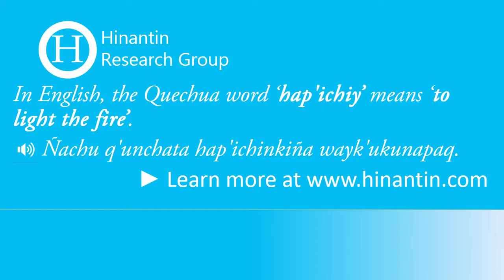How to pronounce hap'ichiy ‘to light the fire’